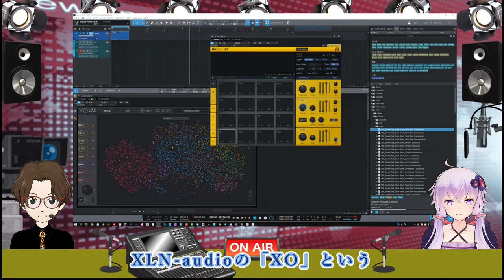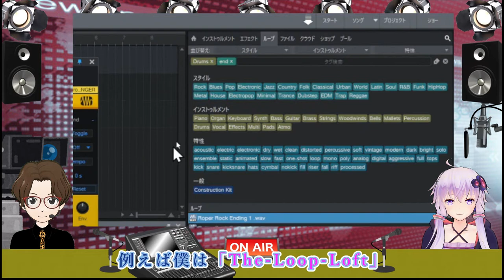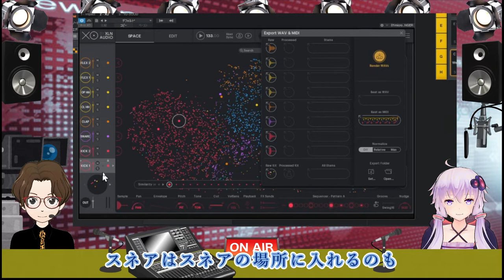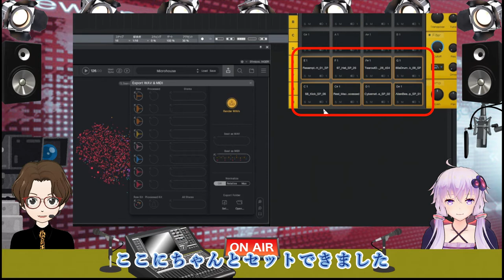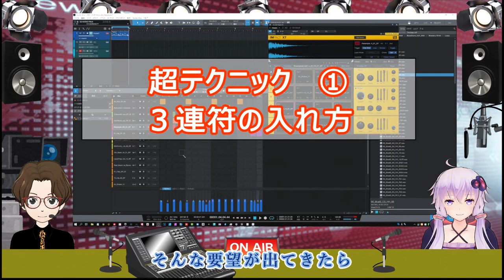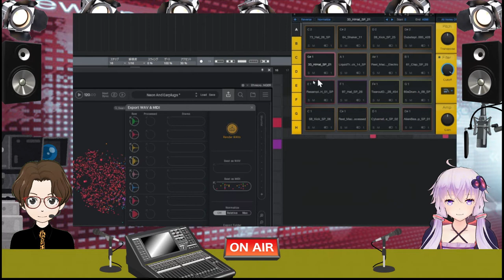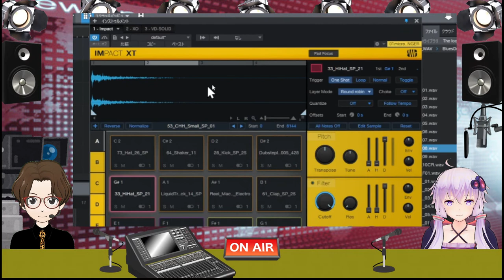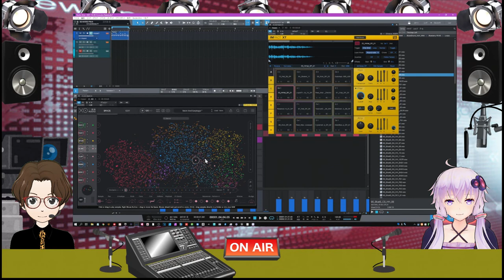【StudioOne IMPACT XT】徹底まるわかり ★応用編★ 最終回 ＝タイムメニュー付＝＝（概要欄）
IMPACT XT使いこなし　応用編（最終回）
＝＝タイムメニュー＝＝
00:00 前置き
00:25 音ネタの割当て
04:01 サードパーティー素材の活用
07:10 XLNsudio「XO」の活用
14:00 パターンエディタでフレーズ作り
16:23 超テクニック①　三連符の売り込み
18:56 超テクニック②　レイヤーモードの使い方
26:36 まとめ

準備編/前編/後編も御覧ください